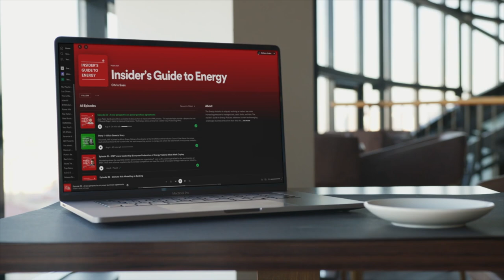41 - A platform for carbon offsets and LNG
This week Chris and Johan talk to Melissa Lindsay who founded a virtual marketplace for LNG. She aims to team natural gas with carbon offsets for customers to compensate for the emissions. They discuss the inefficiency and opacity within the energy industry as well as peculiarities of the LNG market.  Listen in to find out how to spin off successfully and why quality matters in carbon offsets.